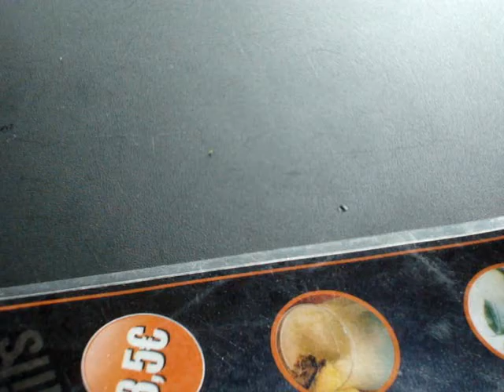Independence Cruiseship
Unfortntly we werent allowed to film inside the coffee shop.